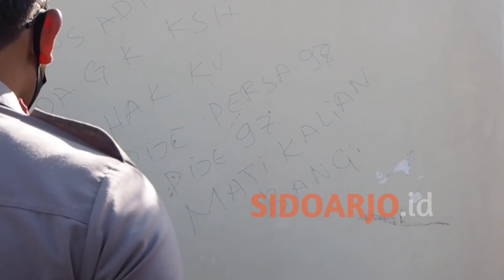Kasus Pembakaran Mobil Via Vallen Ditarik ke Polres, Ada Apa ?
Tersangka dan barang bukti sudah dipindahkan dari Polsek Tanggulangin ke Polresta Sidoarjo

Penyidikan perkara ini semua ditangani langsung oleh penyidik Polresta Sidoarjo

Selengkapnya, simak wawancara dengan Kapolresta Sidoarjo Kombes Pol Sumardji